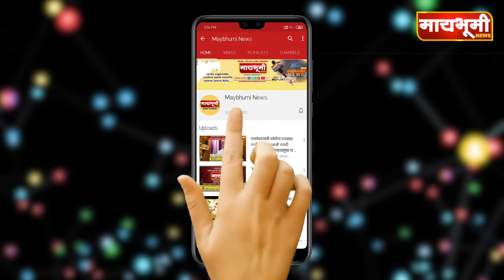23 वर्षीय तरुणाची कब्रस्तानमध्ये नेऊन निघृण हत्या